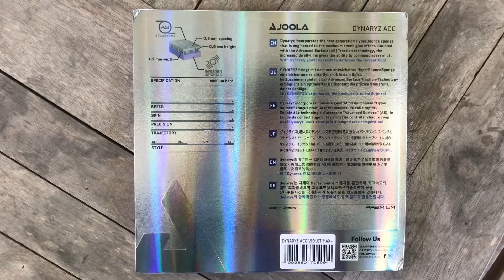Joola Dynaryz Acc Warna Ungu Violet Spin Power Control Seimbang Rekomendasi Zona Pingpong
Joola Dynaryz Acc Karet Spin Power Control Seimbang Rekomendasi Zona Pingpong